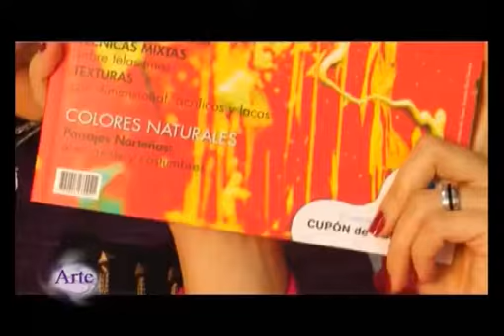Sublimación sobre Madera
Madera decorada con la técnica de sublimación.